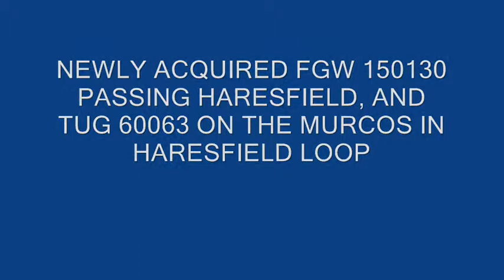FGW 150130 & DBS TUG 60063 ON MURCOS AT HARESFIELD 06/11/10.wmv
NEWLY ACQUIRED FGW 150130 AND 60063 AT HARESFIELD